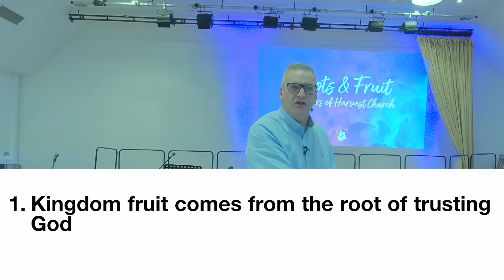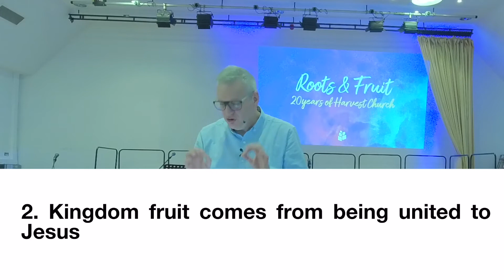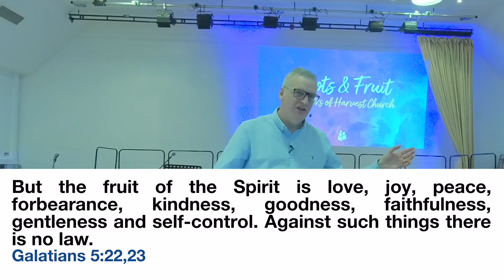Roots and Fruit - 20 Years of Harvest Church - Sunday 12th June 2022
On this special Sunday, we hear stories and encouragements about our ROOTS from founding Pastors, Ken and Jeanie Morris along with an inspiring message from Pastor David on looking forward to the future with the expectation of Kingdom FRUIT.